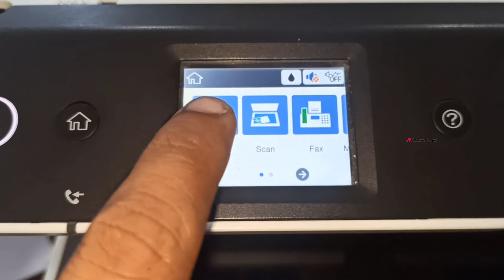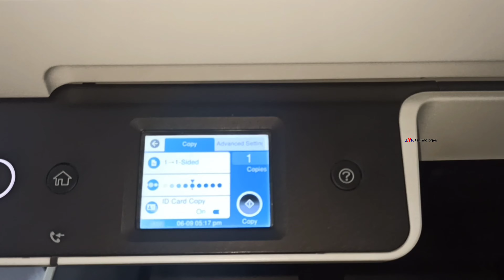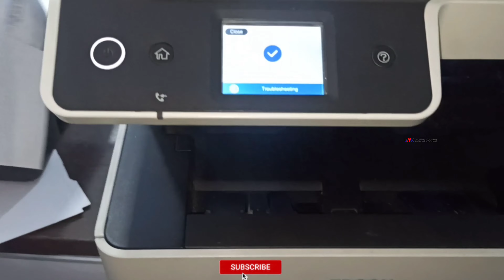Epson M3140 Printer Photocopy / Xerox Of ID Card,Adhar Card,License,PAN Card Both Side Iമലയാളം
Epson M3140 Printer Photocopy / Xerox Of ID Card,Adhar Card,License,PAN Card Both Side
How To Take Photocopy Of ID Card From Epson M3140 Printer
How To Take Photocopy Of ID Card Both Side From Epson M3140 Printer
How To Take Xerox Of ID Card From Epson M3140 Printer
How To Take Xerox Of ID Card Both Side From Epson M3140 Printer
How To Take Photostate Of ID Card From Epson M3140 Printer
How To Take Photostate Of ID Card Both Side From Epson M3140 Printer
How To Take Copy Of ID Card From Epson M3140 Printer
How To Take Copy Of ID Card Both Side From Epson M3140 Printer
How To Take Photocopy Of Adhar Card From Epson M3140 Printer
How To Take Photocopy Of Adhar Card Both Side From Epson M3140 Printer
How To Take Xerox Of Adhar Card From Epson M3140 Printer
How To Take Xerox Of Adhar Card Both Side From Epson M3140 Printer
How To Take Photostate Of Adhar Card From Epson M3140 Printer
How To Take Photostate Of Adhar Card Both Side From Epson M3140 Printer
How To Take Copy Of Adhar Card From Epson M3140 Printer
How To Take Copy Of Adhar Card Both Side From Epson M3140 Printer
How To Take Photocopy Of License From Epson M3140 Printer
How To Take Photocopy Of License Both Side From Epson M3140 Printer
How To Take Xerox Of License From Epson M3140 Printer
How To Take Xerox Of License Both Side From Epson M3140 Printer
How To Take Photostate Of License From Epson M3140 Printer
How To Take Photostate Of License Both Side From Epson M3140 Printer
How To Take Copy Of License From Epson M3140 Printer
How To Take Copy Of License Both Side From Epson M3140 Printer
How To Take Photocopy Of PAN Card From Epson M3140 Printer
How To Take Photocopy Of PAN Card Both Side From Epson M3140 Printer
How To Take Xerox Of PAN Card From Epson M3140 Printer
How To Take Xerox Of PAN Card Both Side From Epson M3140 Printer
How To Take Photostate Of PAN Card From Epson M3140 Printer
How To Take Photostate Of PAN Card Both Side From Epson M3140 Printer
How To Take Copy Of PAN Card From Epson M3140 Printer
How To Take Copy Of PAN Card Both Side From Epson M3140 Printer
Epson M3140 Printer ID Card Photocopy
How To Use Epson M3140 Printer ID Card Photocopy
How To Epson M3140 Printer ID Card Photocopy
How To Use ID Card Photocopy Epson M3140 Printer
Epson M3140 Printer ID Card Copy
How To Epson M3140 Printer ID Card Copy
How To Use Epson M3140 Printer ID Card Copy
How To Use Id Card Copy Epson M3140 Printer
Epson M3140 Printer ID Card Printing
How To Epson M3140 Printer ID Card Printing
How To Use Epson M3140 Printer ID Card Printing
How To Use Id Card Printing Epson M3140 Printer
Epson M3140 Printer ID Card Option
How To Use Epson M3140 Printer ID Card Option
How to get epson m3140 printer ID card copy
How to copy ID Card with epson m3140
HOW TO TAKE PHOTOCOPY OF AADHAR / VOTER ID CARD BOTH SIDE IN A SINGLE PAGE FROM epson m3140 PRINTER
How to ID Card Copy in epson m3140
How to scan Id card to one page in epson m3140
ID Card Copying epson m3140
epson g3000 ID Card Copying
how to copy id card in front page epson m3140
how to copy adhar card in front page epson m3140
epson m3140 xerox/copy functions
How to Print Multiple Page On One Sheet with Both Side
How to Print Multiple Page On One Sheet with Both Side In epson m3140
How to print two pages in one sheet
How to print two pages in one sheet in epson m3140
How To Print On Both Sides
How To Print On Both Sides in epson m3140
pvc card printing epson m3140
how to pvc card printing epson m3140
pvc card photostat epson m3140
how to pvc card photostat epson m3140